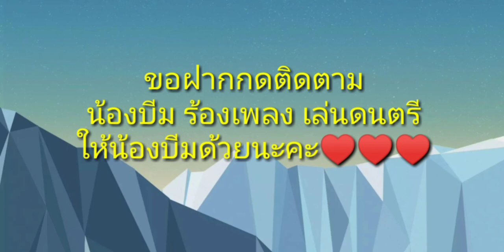น้องบีมซ้อมเล่นกีต้าร์ก่อนนอน # น้องบีม ร้องเพลง เล่นดนตรี#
น้องบีมซ้อมเล่นกีต้าร์ก่อน เพื่อฝึกฝนให้ชำนาญ
ยิ่งขึ้น